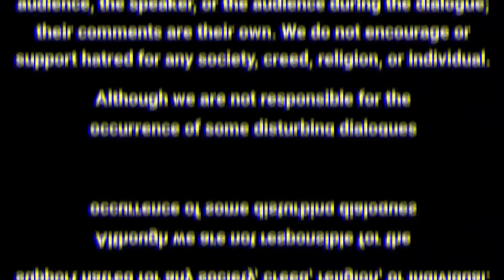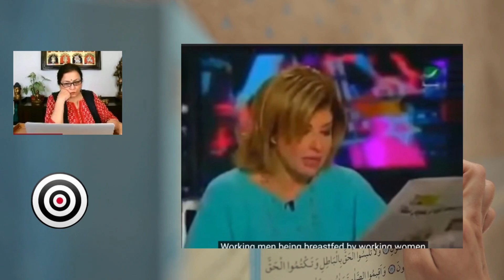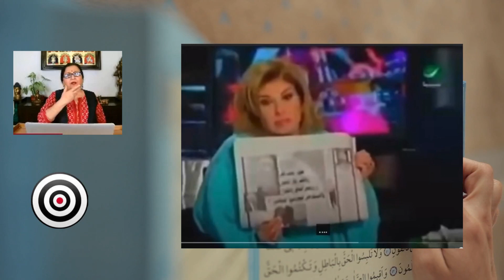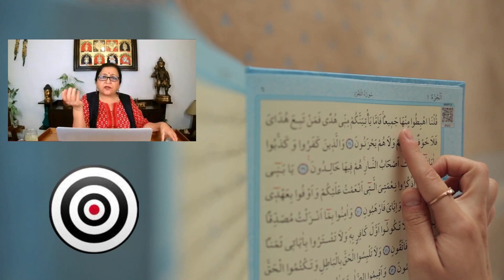Bre@st Feeding to an @dult in I$lam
x-x-x-x-x-x-x-x-x-x-x-x-x-x-x-x-x-x-x-x-x-x-x-x-x-x-x-x-x-x-x-x-x-x-x-x-x-x-x-x